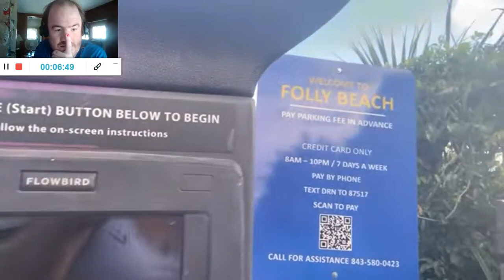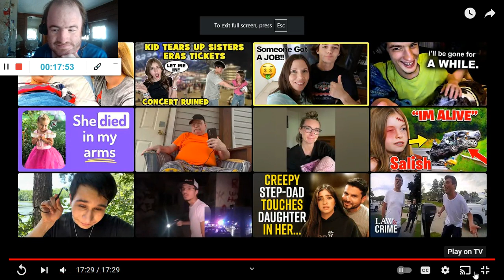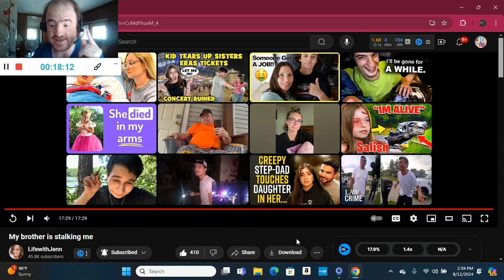My brother is stalking me (Reaction; #462)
Another Reaction;

Shoutout to @LIFEWITHJENNY4

Drop A Like for more @LIFEWITHJENNY4 Reactions;